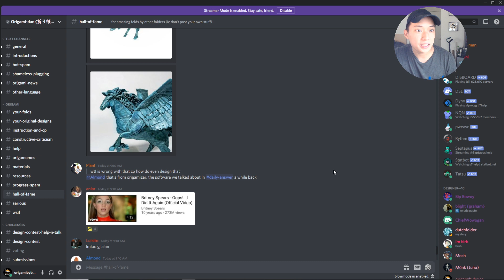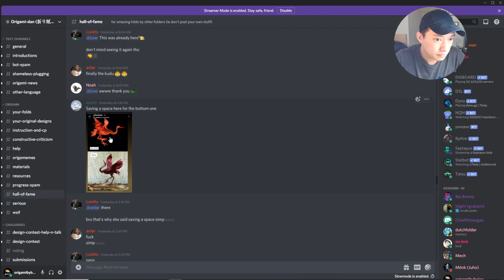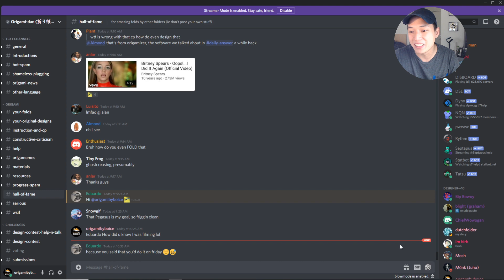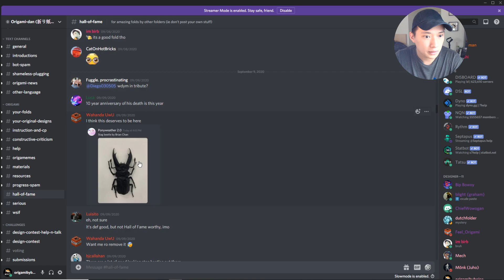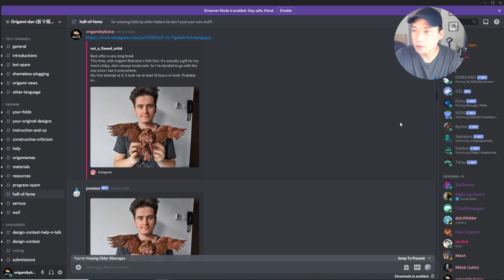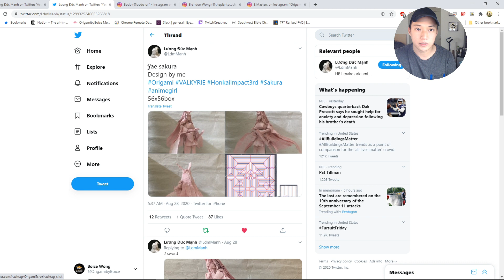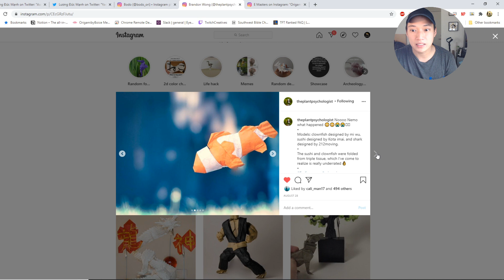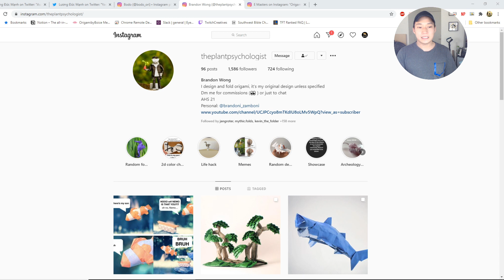Origami that took 20+ hours to fold | Origami Review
The second episode of Origami Review with OrigamibyBoice.
This time I covered a lot more folds in the channel. Let me know what style you would like to see.
There were some really cool folds and designs. I hope it inspires you all to fold more!

Premium Display Stand 1
Bulk Display Stand 2
Methyl Cellulose for Shaping
Glue for Shaping
Korean Hanji Paper Roll for Complex Folds
Cheap 100pck Gold Kami

Bailo - Kamikaze Feat. Lox Chatterbox

Lox Chatterbox